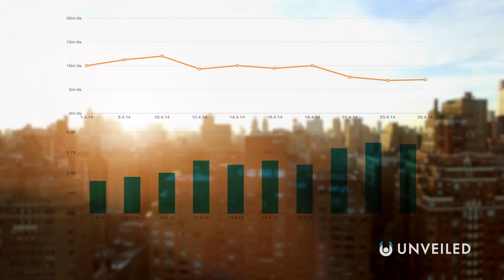Everyday Life in a Type II Civilization | Unveiled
What if YOU were a type II person? Join us, and find out!

In this video, Unveiled takes a closer look at everyday life in a type two civilization! Following the Kardashev Scale, humans hope to achieve type two in the near future... and EVERYTHING will change when we do!

0:00 Intro
0:35 Kardashev Type II
2:17 Total Solar Energy
3:26 Type II Humans
4:54 Limitless Space Travel
6:39 Fair Society?
7:27 Conclusions